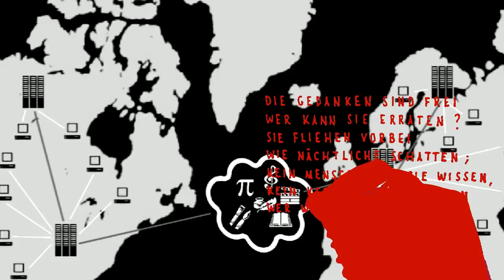StopWatchingUs Stop Prism - 27.7. Internationaler Aktionstag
Stop Watching Us - Stop Prism

Augsburg -- Berlin -- Frankfurt -- Göttingen -- Hamburg -- Hannover -- Heidelberg -- Heidenheim -- Hof -- Ingolstadt -- Kassel -- Köln -- Leipzig -- Magdeburg -- Mannheim -- München -- Münster -- Regensburg -- Saarbrücken -- Stralsund -- Stuttgart -- Trier -Tübingen -- Ulm -- Würzburg -- Traunstein - Portland, Maine. -- Los Angeles, CA. -- Seattle, Washington. -- Chicago  -- Minneapolis MN. -- San Francisco, CA. -- Berkeley, CA.  -- Boston- Oklahoma City -  Helena, MO. -- Madison, WI -- Leavenworth, KS -- Vancouver, BC. -- Perth, Western Australia. -- Den Hague -- Brussels -- London -- Petersborough, UK -- Pembrokeshire, UK -  15M in Spanien dabei -  Städte hier in Kürze

INTERNATIONAL DAY OF ACTION -- JULY 27